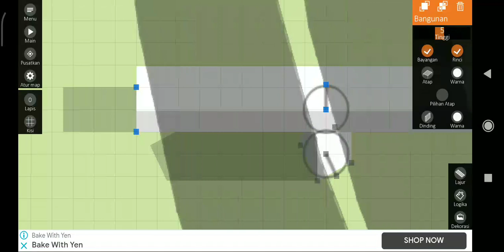Building a DASH Highway: Seksyen 11 & 5 Interchange in Intersection Controller (Part 20)